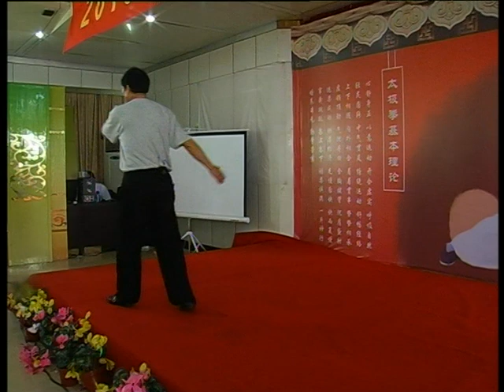王西安老架一路11